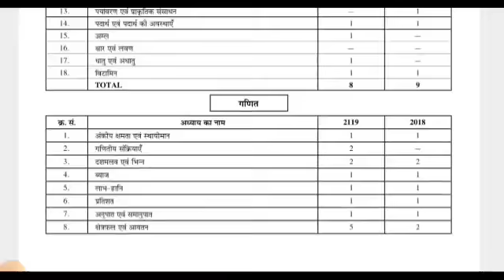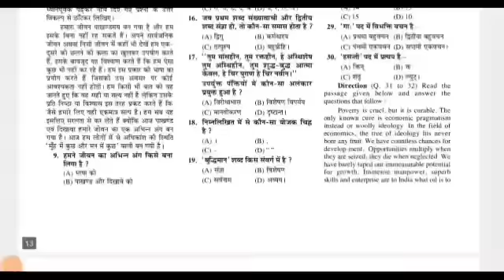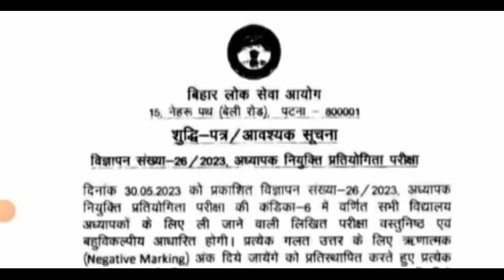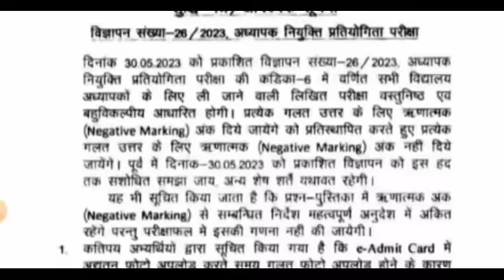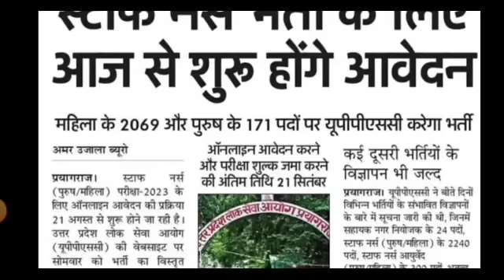BREAKING NEWS/CTET रिजल्ट तिथि /BPSC final admit card/ctet answer key/ctet result date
DESCRIPTION FOR UP SUPERTET EXAM 2023
BEST GUIDE BOOK